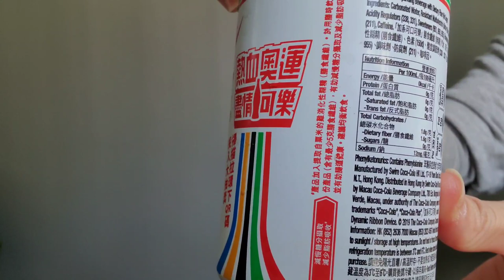Gyu Jin Japanese Hotpot | Join Me For Meals Series | Food Delivery | Hong Kong